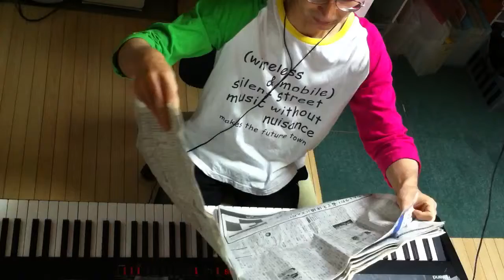2014.06.22 Aratori ex atonal 2